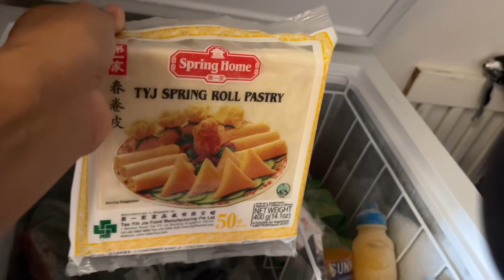How to make Chicken Spring rolls|របៀបធ្វើឆៃយ៉មាន់ចៀន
Easy way to make yummy spring rolls